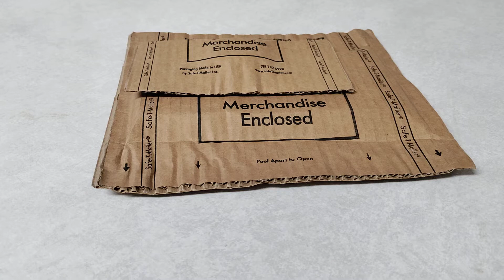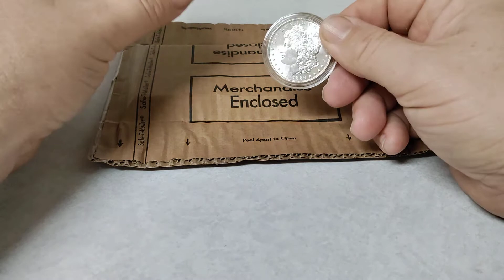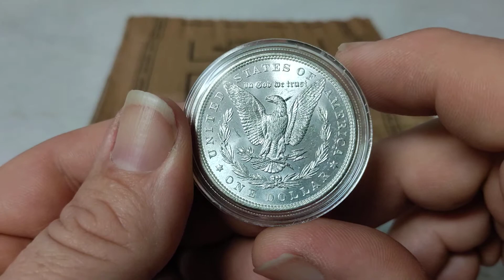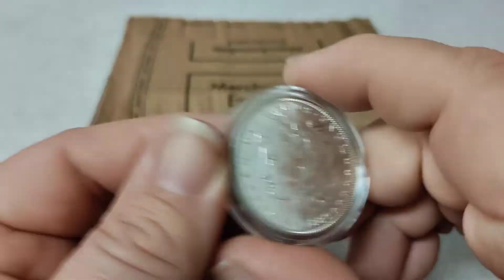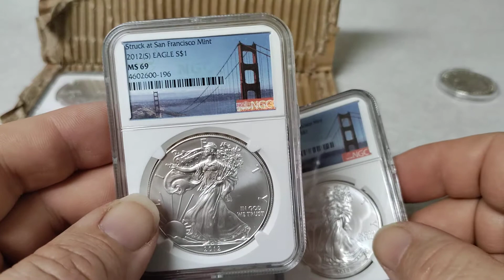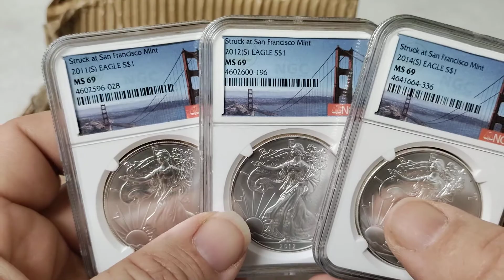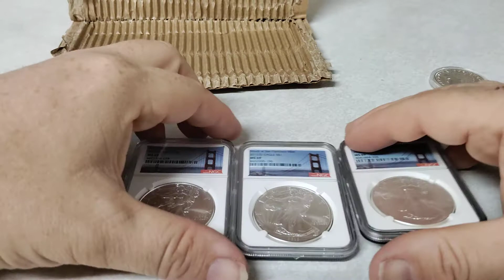SILVER DIPS & WHAT I PICKED UP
In today's video we will be doing a special package opening from Universal coin and bullion.

TSQUARE TALK
Thomas